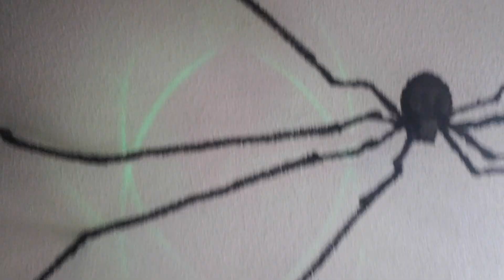HEADS OF HORROR UNBOXING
About us!

JnW Reptile Rescue and Rattlesnake removal is out of Vallejo and runs entirely on donations and money generated through adoptions.

JnW Reptile Rescue and Rattlesnake Removal is dedicated to the education, rehabilitation, and when appropriate re-homing of reptiles. We are a non-profit, which relies entirely on donations, for the maintenance and upkeep of these animals. At JnW Reptile Rescue, we believe that education is the key to prevent and stop animal abuse, therefore we participate in many community events where we give the public, the opportunity to get up close and personal with these amazing animals.